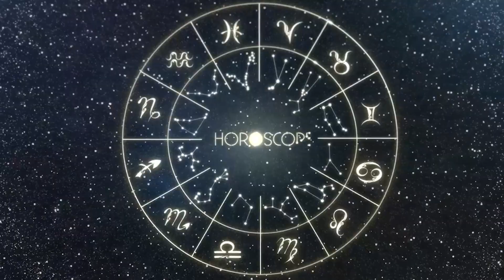Horóscopo do dia TOURO 10 de Outubro, 2023